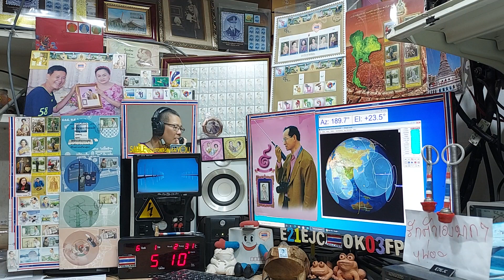9W2UPI and 9W2XRE fm qso with E21EJC,Heard YD6IOV on ARISS Repeater, 1 JUNE 2021